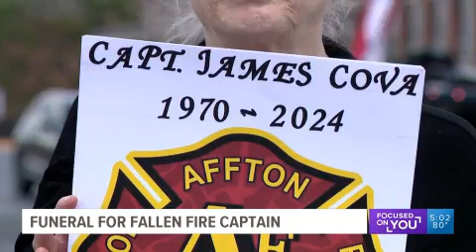St. Louis news | July 18 | 5 p.m. update | Hazelwood East teen admits to assault